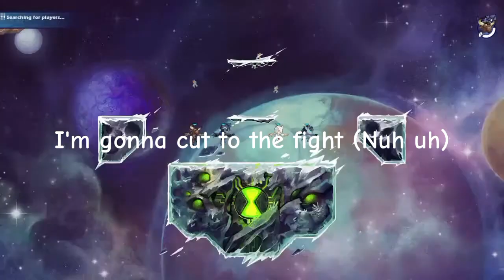comeback?! brawhalla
haven't posted in a while. a like would help out a ton I've been editing this video the whole day.
            MX067_58 - Girl From Petaluma-13858
Ronald Mendelsohn, ASCAP|John Dwyer, ASCAP